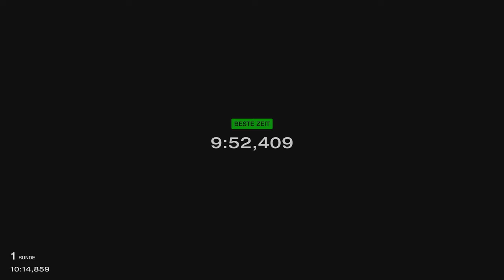Gran Turismo™ 7 #114 Alfa Romeo 8C 2900B Touring Berlinetta 38